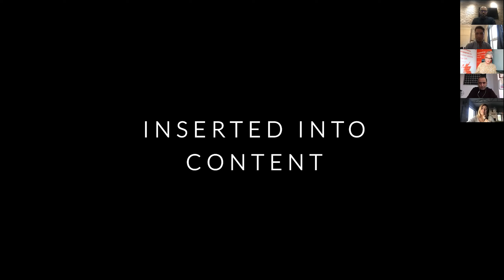Parasallaştırma ve Ürün Yerleştirme Paneli - Monetization and Product Placement Panel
T.C. Kültür ve Turizm Bakanlığı katkılarıyla Türkiye Sinema ve Audiovisuel Kültür Vakfı (TÜRSAK) tarafından gerçekleştirilen 23. Randevu İstanbul Uluslararası Film Festivali kapsamında gerçekleştirilen ikinci panel "Parasallaştırma ve Ürün Yerleştirme" oldu.

Black C Media Türkiye Ülke Müdürü Cengiz Coşkun moderatörlüğünde; PACT İş Geliştirme ve Küresel Strateji Müdürü Dawn McCarthy-Simpson, TÜRSAK Vakfı Başkanı ve Yapımcı Elif Dağdeviren ile Mirriad İçerik Geliştirme Müdürü Louis Wakefield’ın katıımıyla gerçekleşen panelde konuşmcılar film ve televizyon dizisi yapımında fonlar, sponsorluklar ve diğer parasal kaynaklar, ürün yerleştirme gibi konuların masaya yatırdılar.